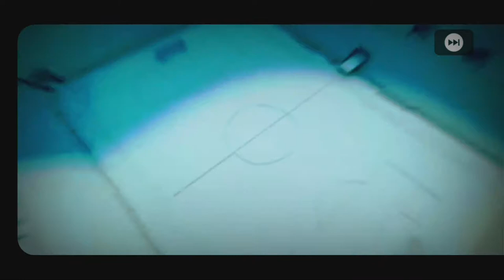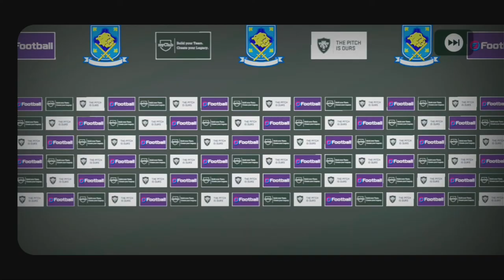Spanish League Stars Box Drow.